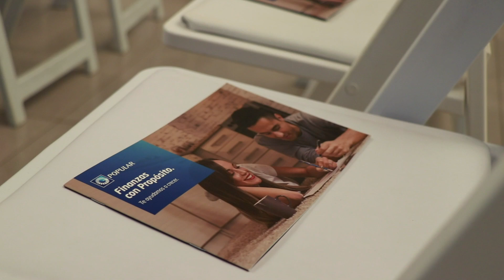Charla "El ABC de tus finanzas personales"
Cerca de un centenar de personas aprendieron principios, conceptos y herramientas básicas para el buen manejo de sus economías familiares y personales, en la charla del programa Finanzas con Propósito, “El ABC de tus finanzas personales”. Este evento gratuito tuvo lugar el pasado sábado dos de junio en Downtown Mall Punta Cana.